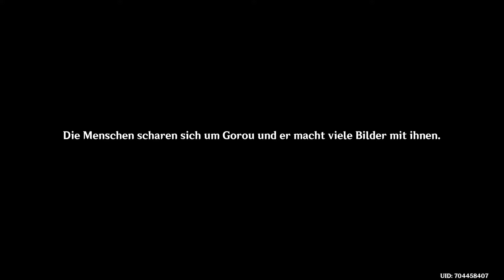📨Genshin Impact - Einladungsereignis: Gorou, 3. Ausgang "Das ist, äh..."📨